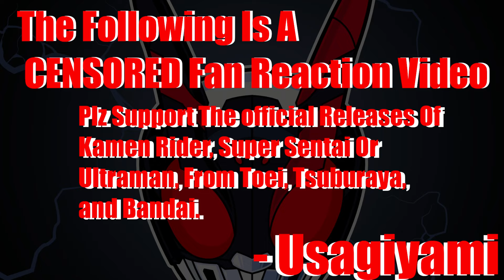The Most UNHINGED Plan!!|Kamen Riders Outsiders 5 First Reaction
Dan Kuroto MUST be sent to his own planet.

TIMESTAMPS:
Censor warning | 0:00
Recap/Intro | 0:05
The React | 1:52
Next Time | 19:01
Wrap Up | 19:16
(link doesnt expire, max 50 uses)